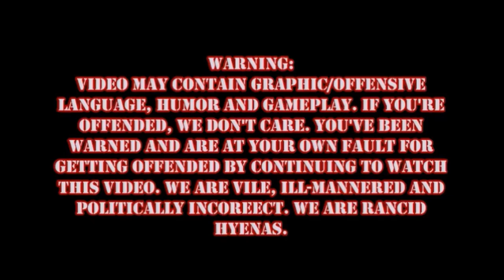Hyena Bros Episode 3: We Got WORMS